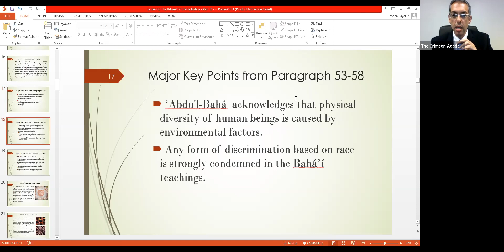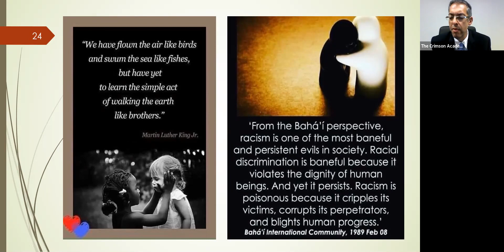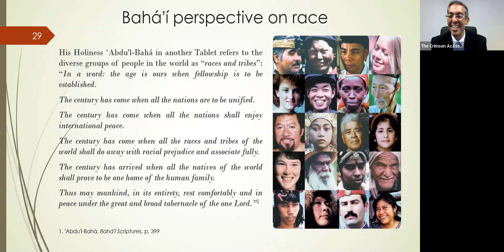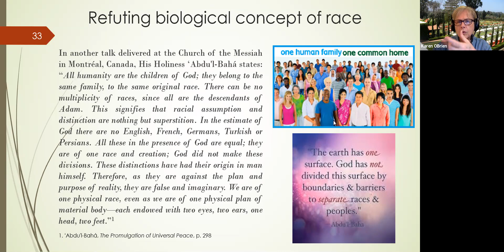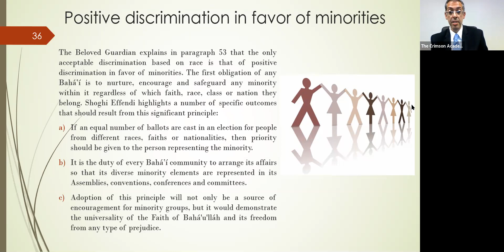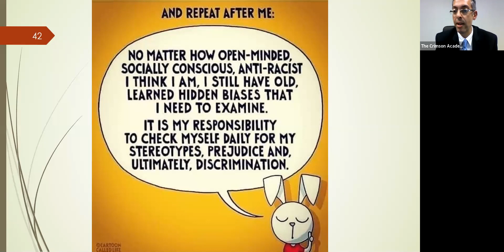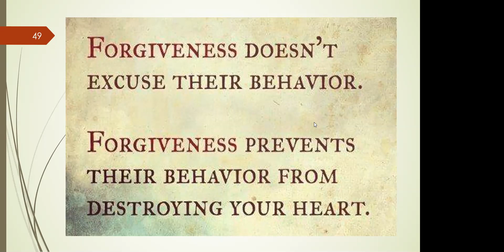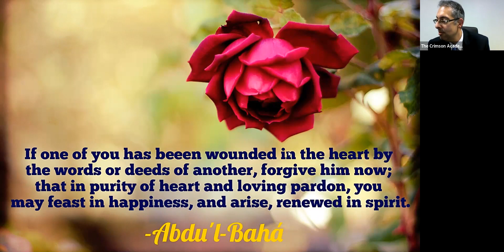Study of The Advent of Divine Justice - Part 15 - Part 2- paragraphs 53-58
Baháʼí perspective on race
Acknowledging human diversity
Refuting biological concept of race
Positive discrimination in favor of minorities
Freedom from racial prejudice